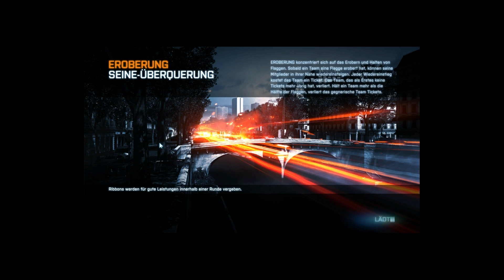Battlefield 3 #12: Ich komm' von hinten [LFT Season 2 ft. FreshFriendz]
BATTLEFIELD 3:
►Ego-Shooter von DICE / EA, 2011
►Du magst das Spiel? Kauf' das Spiel

►Kommentiertes Gameplay von FreshFriendz und Knasti, 2013
►Musik im Abspann: John Dreamer - It's Time